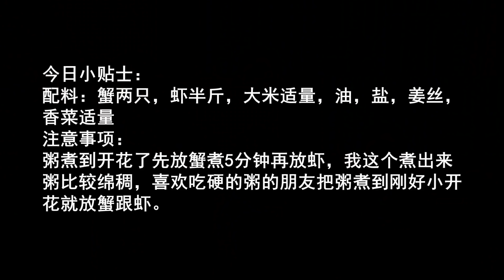潮汕海鲜砂锅粥！超详细的做法，不用三分钟学会，天天吃都不腻！